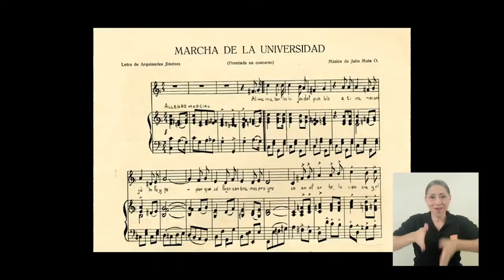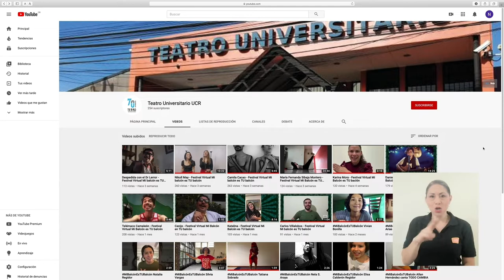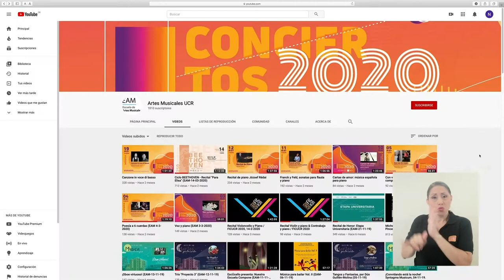Replanteamiento Cultural por causa del Coronavirus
La pandemia ha venido a afectar múltiples áreas. Hay un sector de
nuestra sociedad muy importante y que además de verse afectado,
ha tenido que replantearse.
Hablamos del sector cultural.